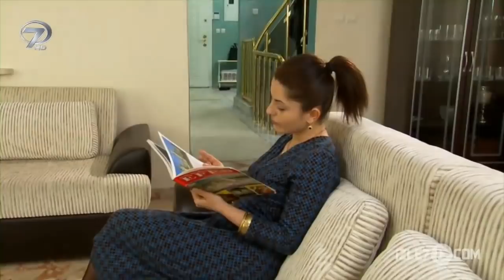Hayat Dediğin - İftiranın Bedeli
Olaylara ve insanlara bakış açınızı yeniden sorgulamanıza kapı aralayacak kısa ama hayat kadar uzun dersleriyle “Hayat Dediğin” hafta içi her gün saat 18:30’da Kanal 7’de.